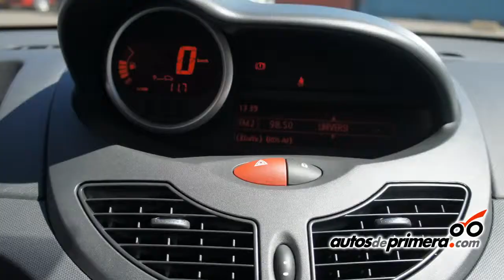NUEVO RENAULT TWINGO 2013 Lanzamiento en Colombia